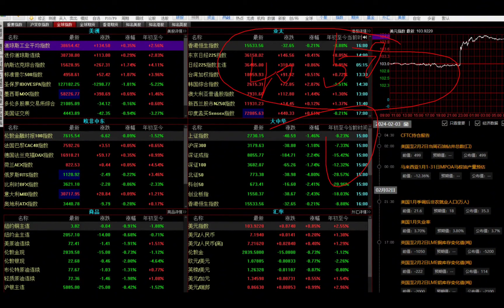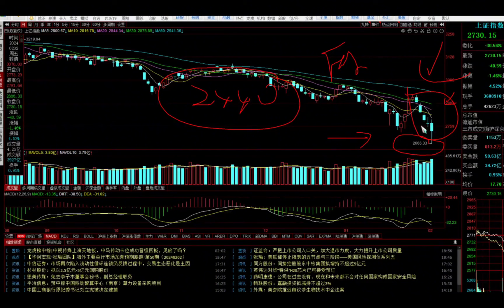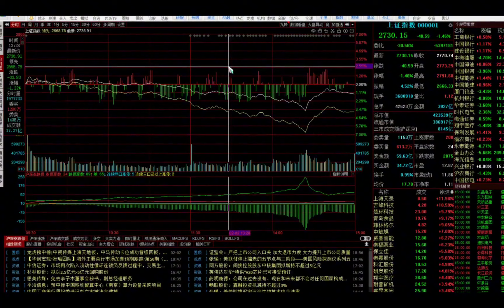A股走势让人绝望！高层不断放利好救市，为什么都没用？